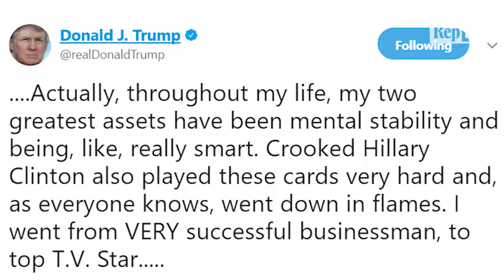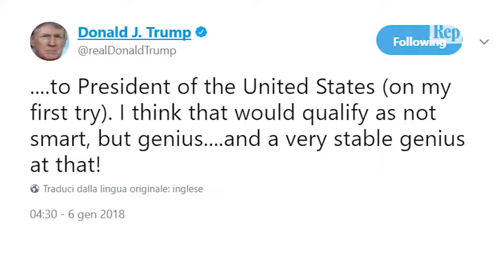Trump, Zucconi: "Quei tweet che confermano la 'follia' di re Donald"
E' arrivata la risposta del presidente Usa alle accuse contenute nel libro di Michael Wolff "Fire and fury" (il giornalista rivela una serie di retroscena dalla Casa Bianca, dove, scrive, i più stretti collaboratori considerano Trump "un idiota"). Ed è naturalmente una risposta via Twitter. Che però non aiuta a dissipare tutti i dubbi sollevati da Wolff. il commento di Vittorio Zucconi